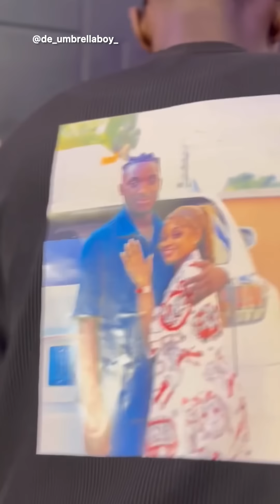Kiriku the master planner 😂